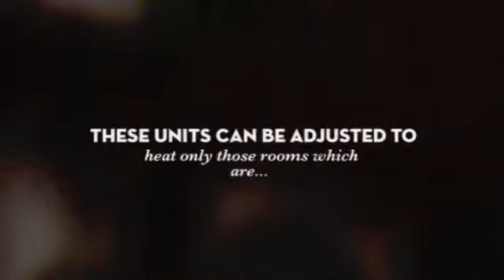Midea Ductless Split A/C in Minisplitwarehouse.com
Ductless Split in Minisplitwarehouse.com. This efficiency has to do with the individual air-handling units that are placed within a given room or area in the home.